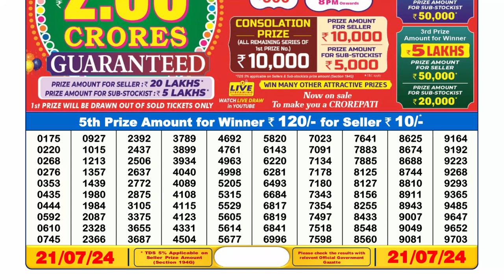🔴Dear Lottery Sambad Live 6pm today 21.07.24 Nagaland State Lottery Result